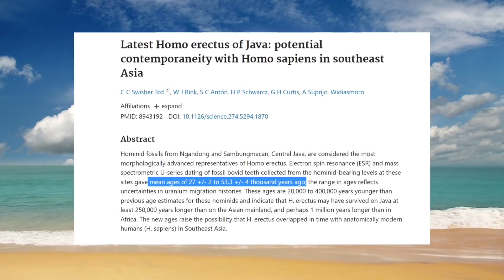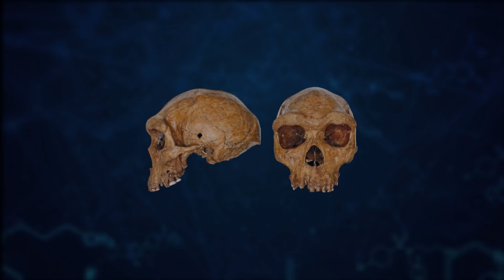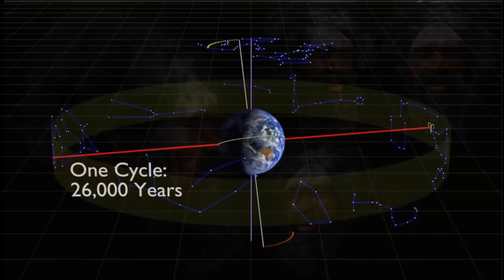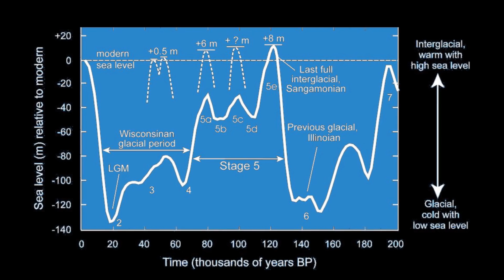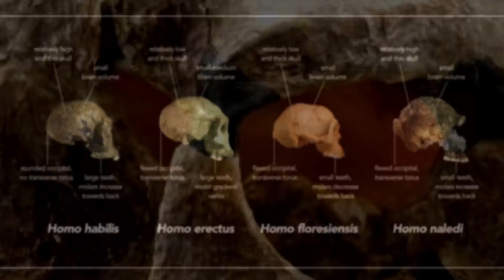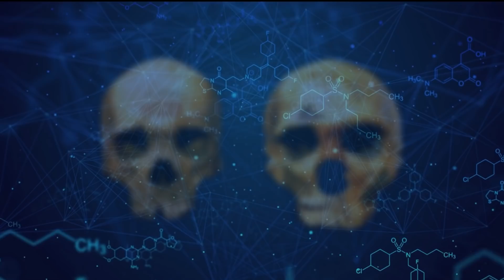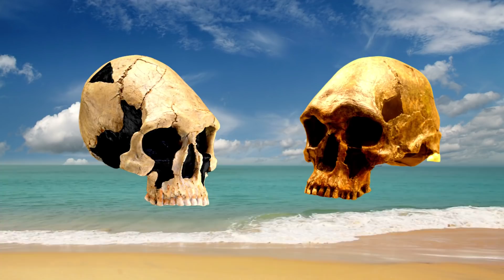Homo Erectus - Did They Survive Until 50,000 Years Ago in Java?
Did you know that Homo erectus may have gone extinct as recently as 50,000 years ago? In this video, we'll discuss the possible extinction of Homo erectus and how we can determine when this may have happened.

Homo erectus are a fascinating species of human that have left behind a lot of archaeological evidence. In this video, we'll discuss the possible extinction of Homo erectus and how we can determine when this may have happened. We'll also discuss the evidence that suggests Homo erectus may have gone extinct as recently as 50,000 years ago.
The dating of the last Homo Erectus fossils has been turned on its head, with new dating showing that homo erectus existed until 40,000 years ago in central java.   Homo Erectus' last  home was Java, which at times was part of the large Sundaland landmass, with an interesting Biogeography.  They may be related to Homo Floresiensis, and the Denisovans, and may have even gone to Australia. Neanderthals, Denisovans, Homo Erectus, Homo Sapiens, all share a common ancestor.

CHAPTERS:

0:00 JAVA HOMO ERECTUS DATING
3:30 HOMO ERECTUS ISLAND BIOGEOGRAPHY
7:14 ERECTUS DNA LEGACY

Thanks  @Atlas Pro   for inspiring me to do a video on "Island Biogeography" !